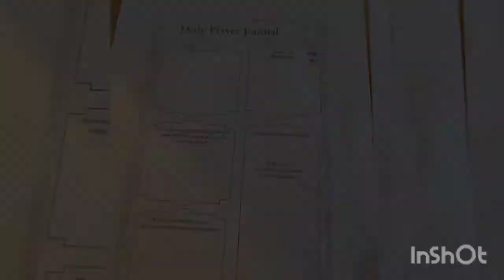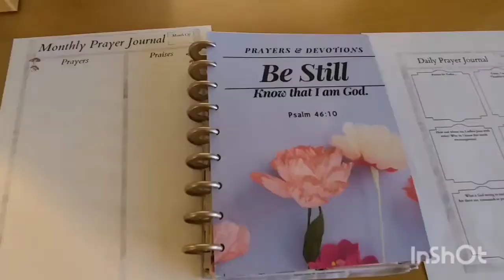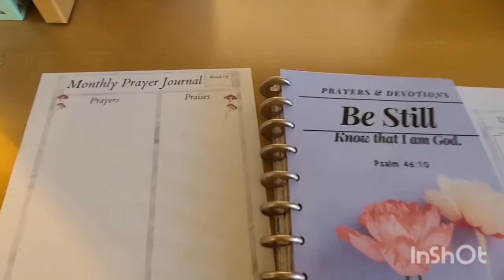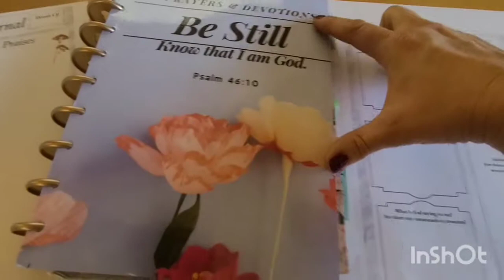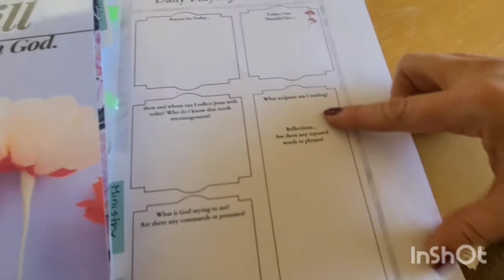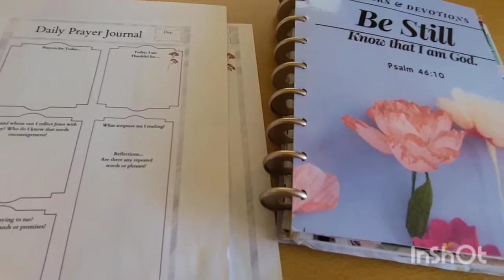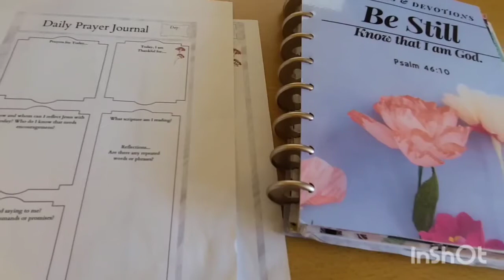HOW TO DO A PRAYER JOURNAL EVEN FOR BEGINNERS|FAITH PLANNER|PLAN WITH ME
Today, I am sharing a how to pray and to also do a prayer journal on your own.

If interested in purchasing the prayer journal sheets you can grab them over on my Etsy Store:

There is no additional charge to you! Thank you for supporting my business and channel so I can continue to provide you with inspiration, freebies and encouragement. FOR EDUCATIONAL AND INFORMATIONAL PURPOSES ONLY The information provided in or through our Website, Programs, Products and Services is for educational purposes only and is made available to you as self-help tools for your own use. I only share products and brands I truly love, use and enjoy. All opinions are always my own and 100% honest.